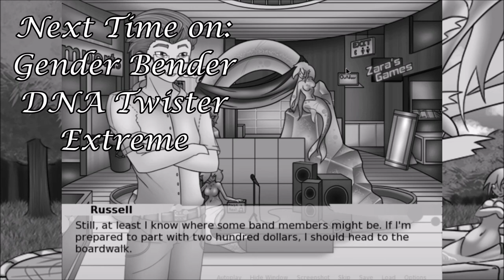Gender Bender DNA Twister Extreme Russell Part 6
In which we have some fun adventures as a bunny girl or something. I don't quite remember.